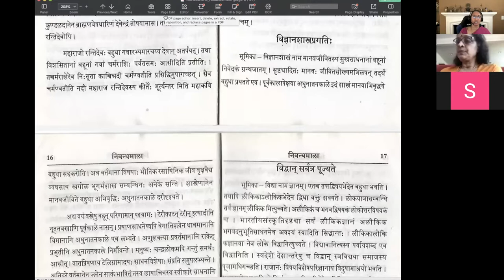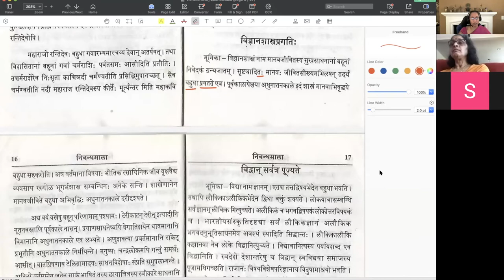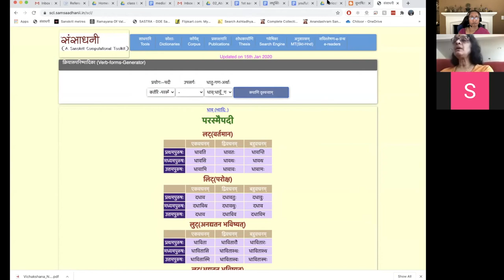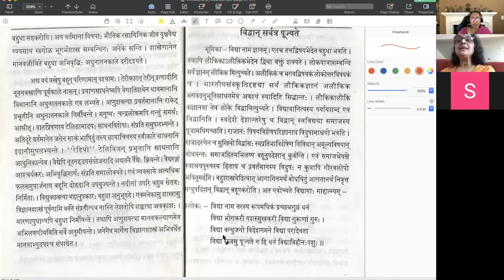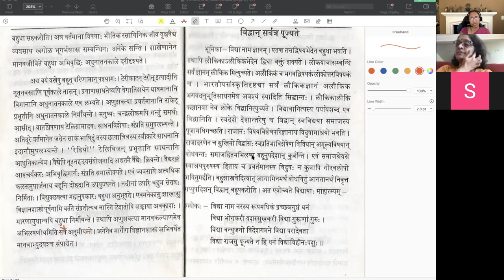निबन्धमाला — पाठः १० (Tamil)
निबन्धमाला

पाठः १० — विज्ञानशास्त्रप्रगतिः